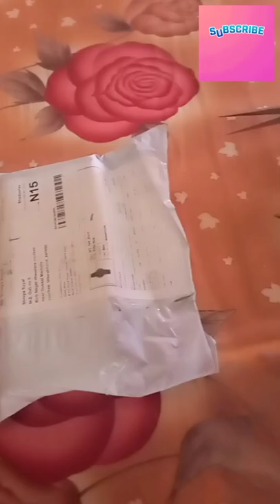i bought for my birthday 🎂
product description:-

Zabby Allen Genuine Leather Belt Best In Market Blue Slim Dial Women Analog Watch For Girls

Name: Zabby Allen Genuine Leather Belt Best In Market Blue Slim Dial Women Analog Watch For Girls
Strap Material: Leather
Clasp Type: Buckle
Date Display: No
Dial Color: Black
Dial Design: Others
Dial Shape: Round
Dual Time: No
Mechanism: Quartz
Power Source: Battery Powered
Multipack: 1
Sizes:
Free Size (Dial Diameter Size: 36 mm)

{ Copyright }:-
Everything you see on this video was created and owned by the owner(Shreya Suyal) ,unless otherwise stated. Please do not use any photos or content without asking first.

{ About me }:-
Hello love🤗,
If you are new in here ,so hi I'm shreya, a college student and my videos are all about vlogs, funny videos , DIY, traveling, and everything that I could share my golden life with you all.